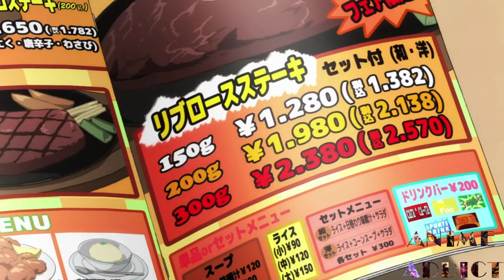One Punch Man Funny moments #2 | English Dub